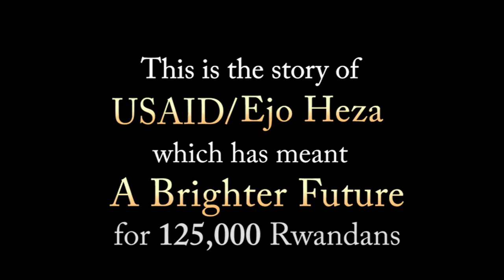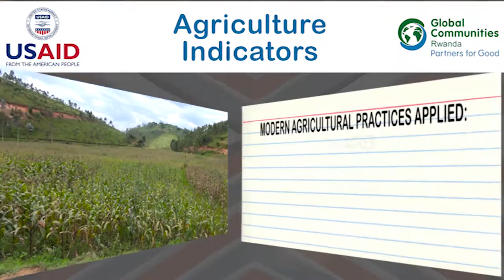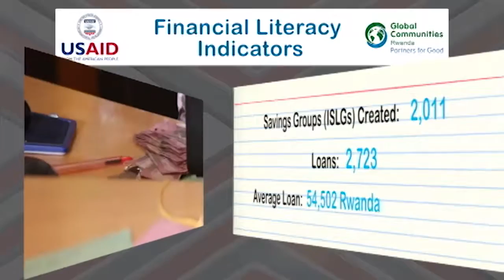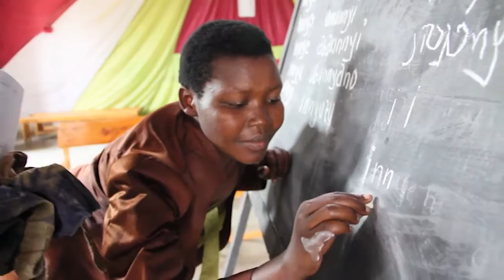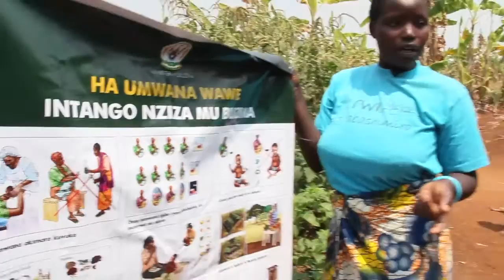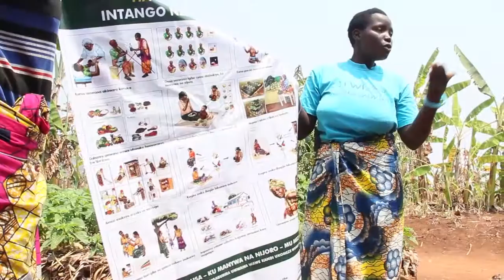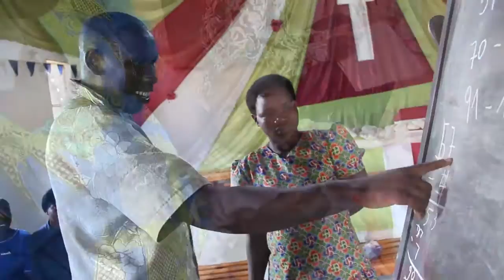USAID Ejo Heza: A Brighter Future for Rural Rwandans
A healthy, prosperous, and bright future. That is what most people want for themselves, families, friends and community. The USAID Ejo Heza program aimed to achieve just that by helping Rwandans reach their full potential. In Kinyarwanda, the language of Rwanda, “Ejo Heza” means “A Brighter Future.” And this aptly named program has meant a brighter future for more than 125,000 rural Rwandans.